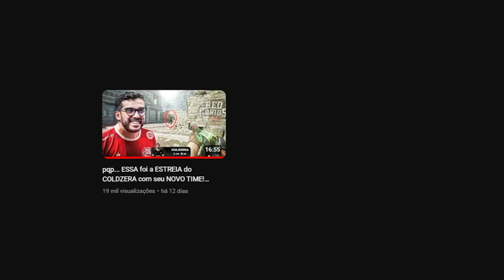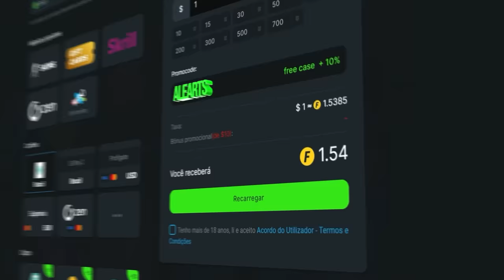eles se enfrentaram... COLDZERA vs SNOWZIN!! Red Canids x PaiN - CS2 MELHORES MOMENTOS!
📚 Capitulos:
0:00 - Introdução coldzera x snowzin
00:40 - Pain x Red Canids
15:07 - Estatisticas do jogo
15:20 - Continue assistindo o canal!